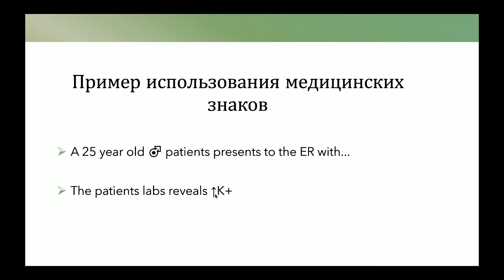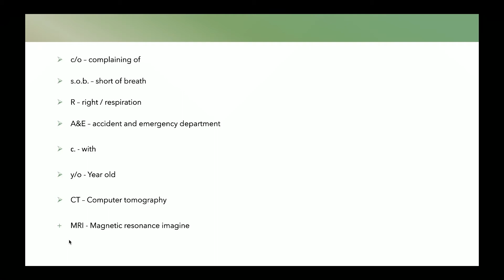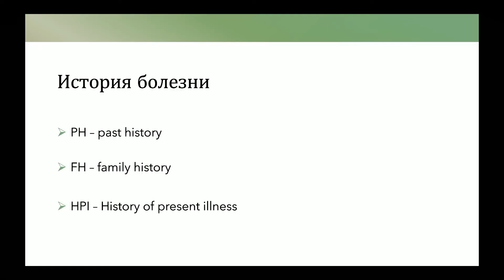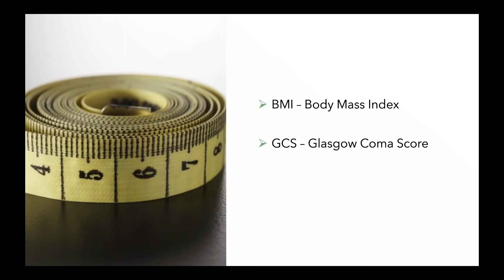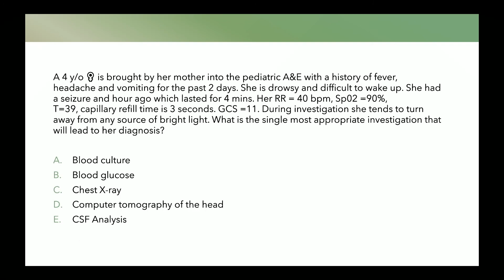Медицинский английский(медицинские аббревиатуры 1)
В этом уроке мы рассмотрим важные медицинские сокращения на английском языке. Медицинские сокращения на английском языке - это очень большая тема, поэтому эта тема будет разделена на три части. Здесь мы рассмотрим наиболее распространенные медицинские сокращения, которые вы встретите в медицинских статьях и на медицинских экзаменах.